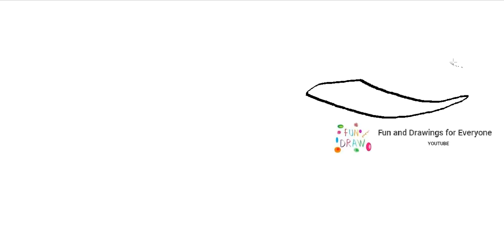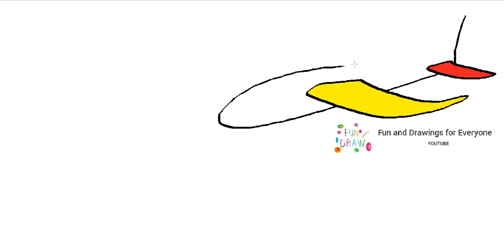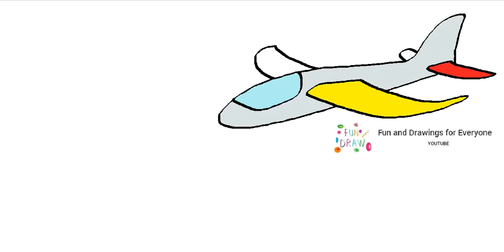ഒരു ഗ്ലൈഡർ വിമാനം എങ്ങനെ വരയ്ക്കാം